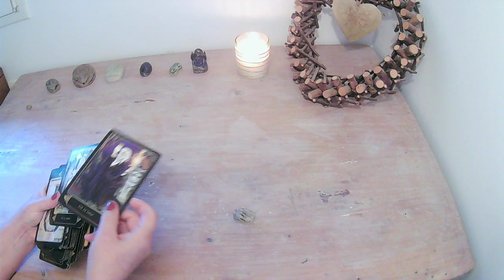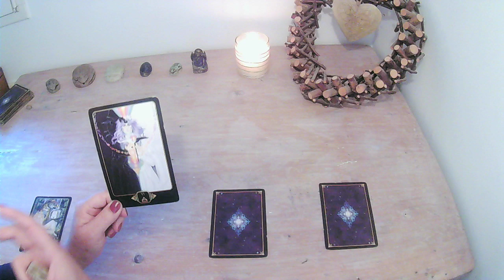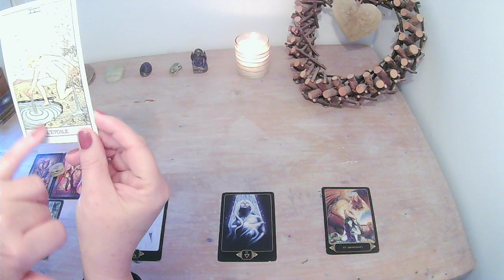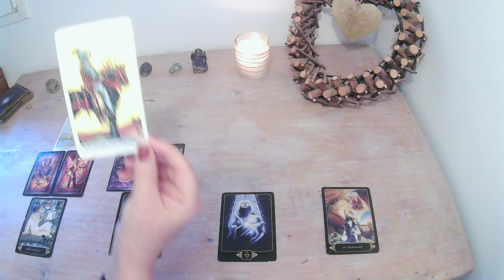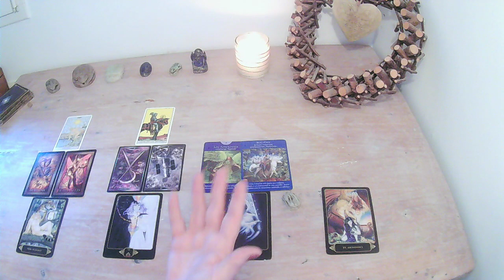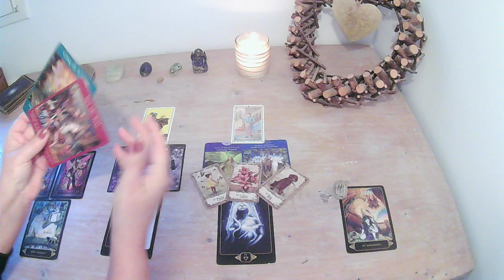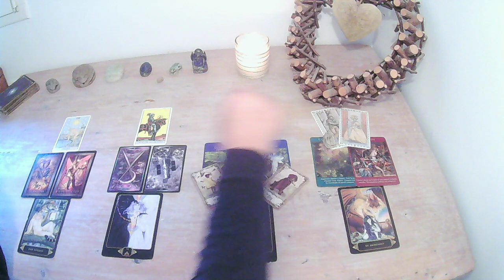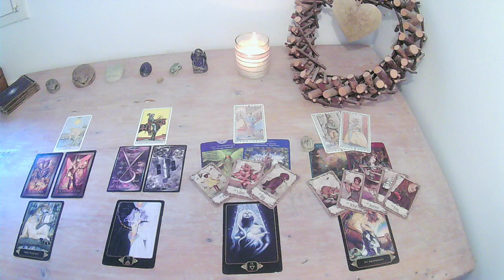♌️ LION - OCTOBRE 22 - ÉNERGIES HORS NORMES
Voici votre guidance générale et sentimentale faite en énergies haute.
Néanmoins, garder votre libre arbitre et votre pleine conscience, ces messages ne peuvent pas correspondre à tous.
Merci pour votre présence, elle me nourrit.

NAMASTE